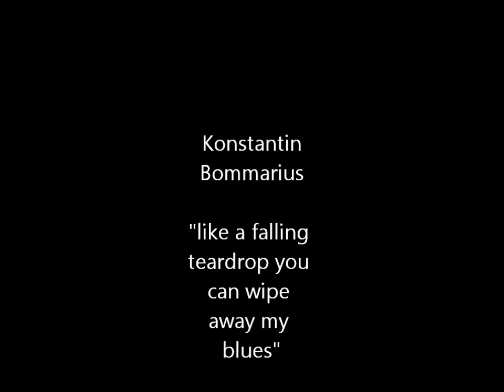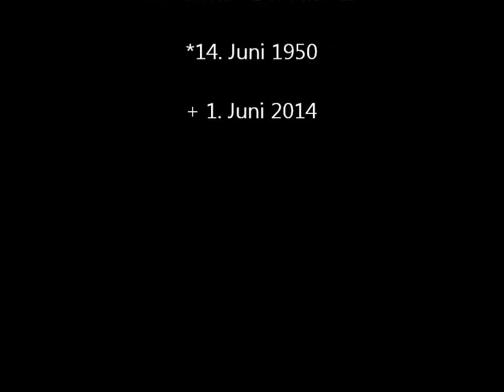"Like a falling teardrop" by the late Konstantin Bommarius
"like a falling teardrop you can wipe away my blues..."

gesungen von Konstantin beim Flohmarkt von Kulturbrücken Jungbusch  am 30. März 2014

Wir trauern um ihn.

aufgenommen von Michaela Lächele
bearbeitet von Hermann Rütermann